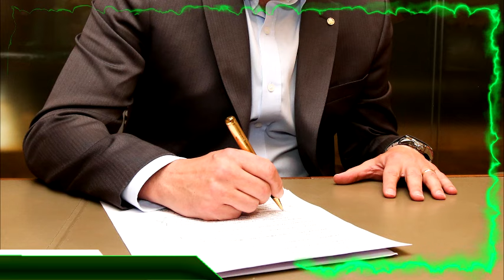Bilionário da China Chega no Palmeiras! 1 Bilhão Até 2026 Anima Verdão! Barros Inteligente!Escalação